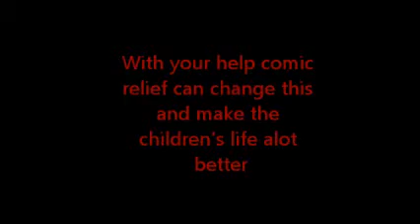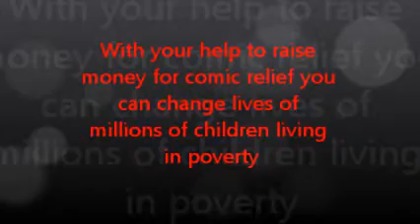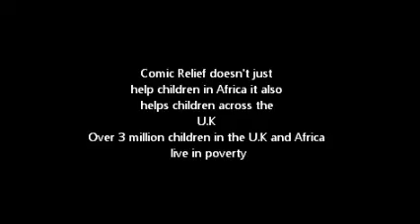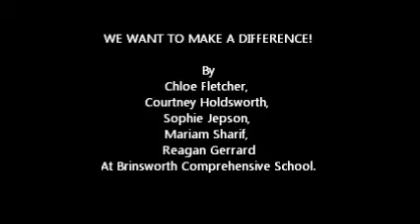Comic Relief - Red Nose Day 2011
made by Chloe Fletcher & Courtney Holdsworth At Brinsworth Comprehensive School

Also if you would like me to do any lyric videos like this one.. then leave me a comment with the song and artist and your twitter and ill see what I can do!